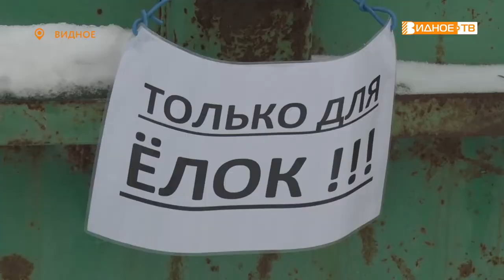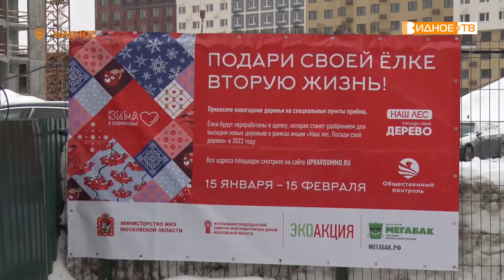ЁЛОЧНЫЙ КРУГОВОРОТ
15 января в Московской области стартовала ежегодная акция «Подари вторую жизнь своей ёлке». По традиции Ленинский городской округ активно присоединился к инициативе. В муниципалитете установили 6 пунктов по сбору лесных красавиц.